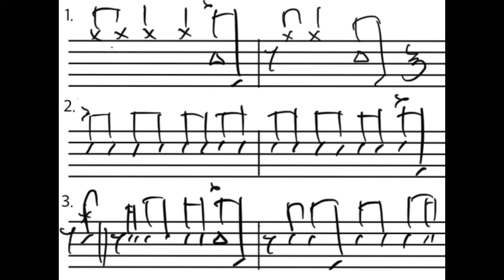핫바만큼 맛있는 재즈드럼 솔로 하는 법 [드럼솔로 꿀팁]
개인레슨, 녹음등 각종문의 (서울, 대구)
디엠/카톡/메일로 편하게 연락 주세요